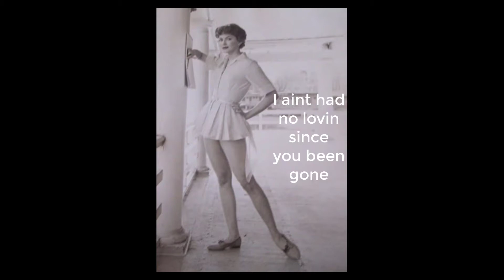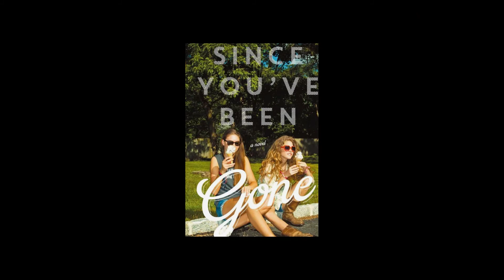Having fun during lockdown with a cover version of Alberta, Eric Clapton.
Sammy, Dennis and Shane have fun with a cover of Eric Clapton's, Alberta.

If you like what you see and hear, please give this video the thumbs up and subscribe to my channel, that way you'll get to see everything that is coming up.